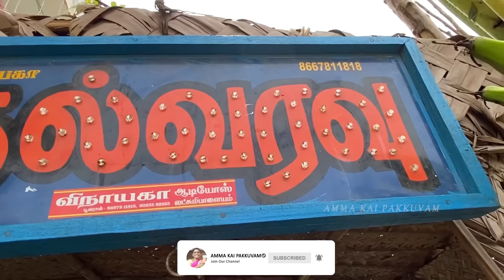சொந்தங்கள் கூட புவனின் கல்யாணத்திற்கு பந்தக்கால் சந்தோசமா நட்டாச்சு🥰